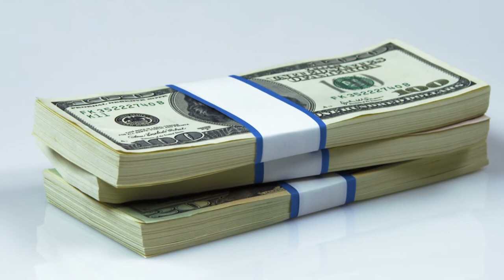bundles of american money 10 wklhsodeb D